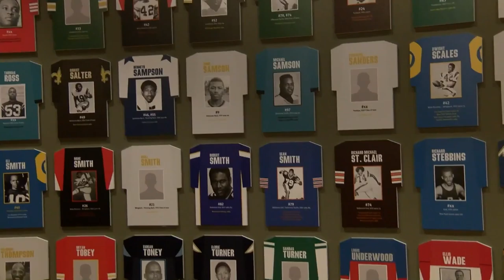Hidden History: Influence of Grambling coach remains strong